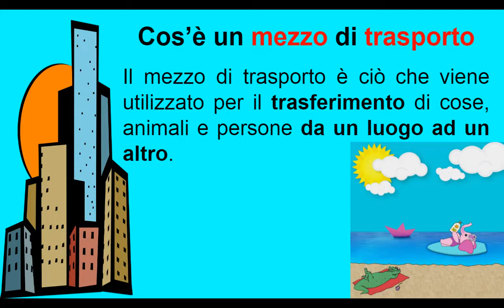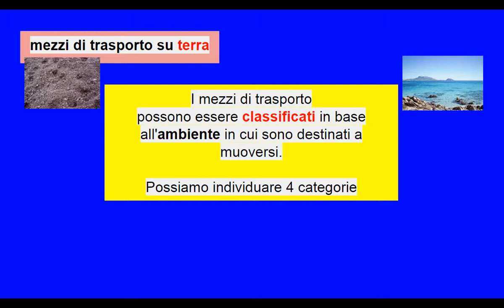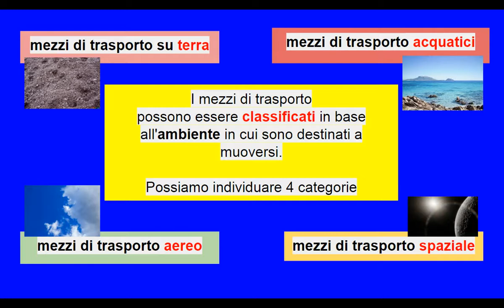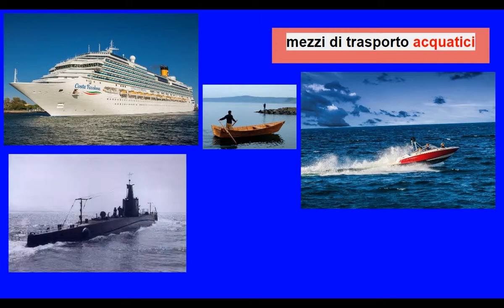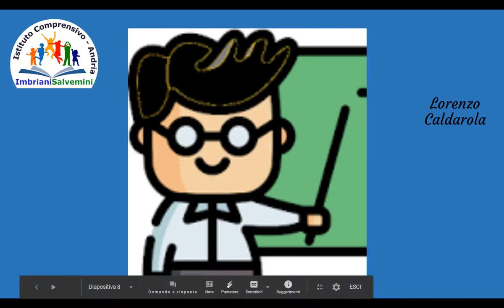I mezzi di trasporto e loro classificazione in base all'ambiente in cui si muovono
Cosa è un mezzo di trasporto
Classificazione dei mezzi di trasporto in base all'ambiente in cui si muovono